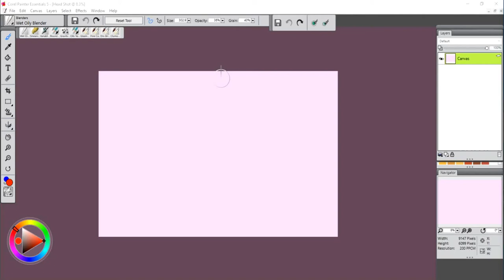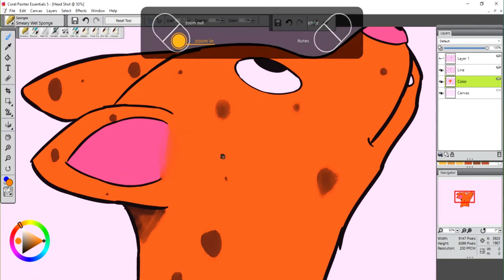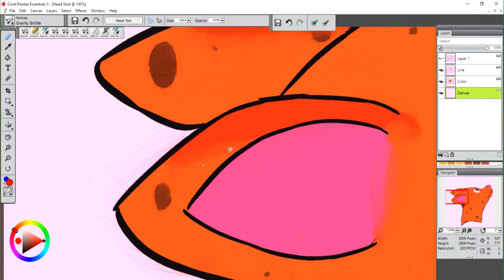(Speed Paint) New Channel Icon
Hallo ya Floofs! Im back with another speed paint! i hope yall like it and happy new years! may it be the best one yet!